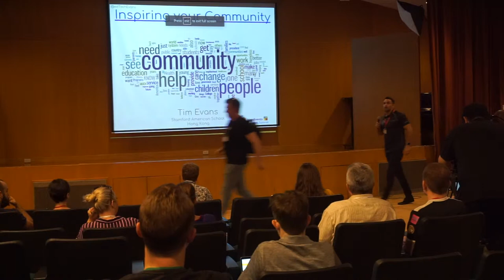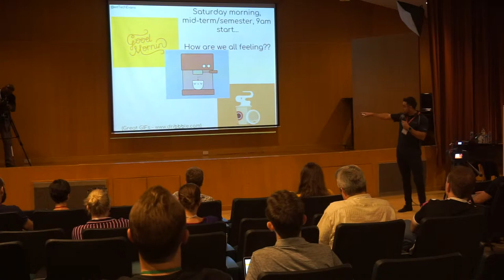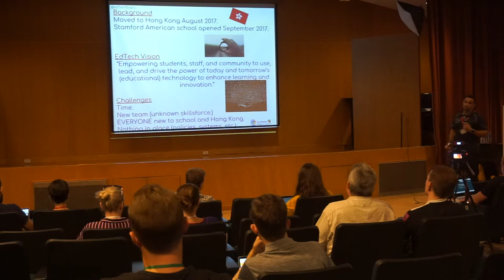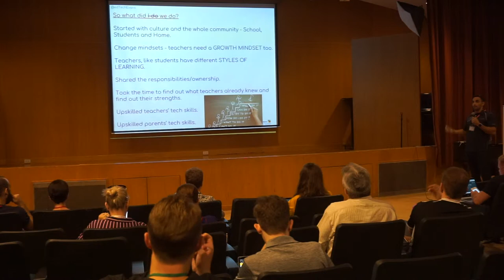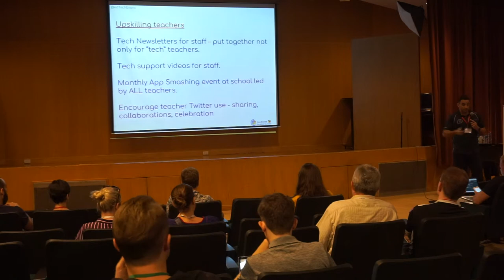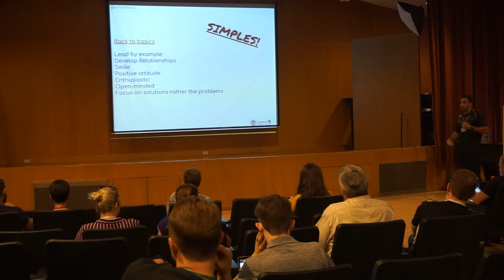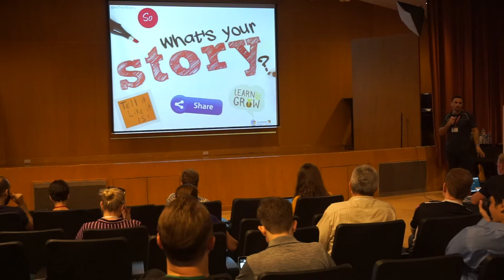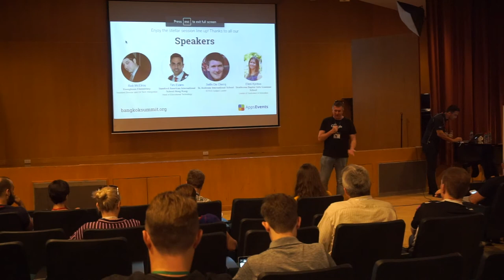Tim Evans - Inspiring a Community - Keynote speech at AppsEvents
@edTechEvans Keynote Speech at AppsEvents Bangkoksummit.org 29. September at TCIS Thai Chinese International School